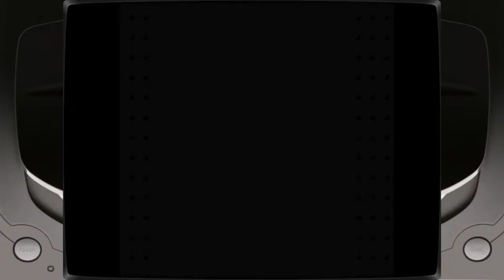Gekirindan - Time Travel Shooting (Saturn - Taito - 1995)